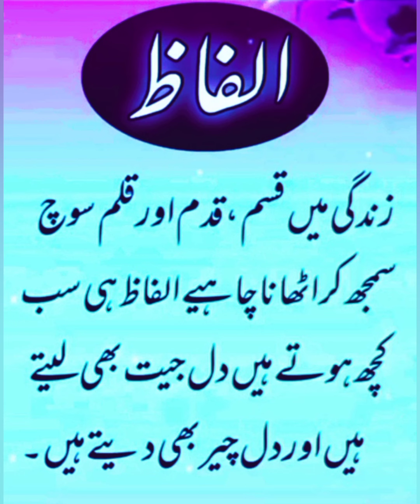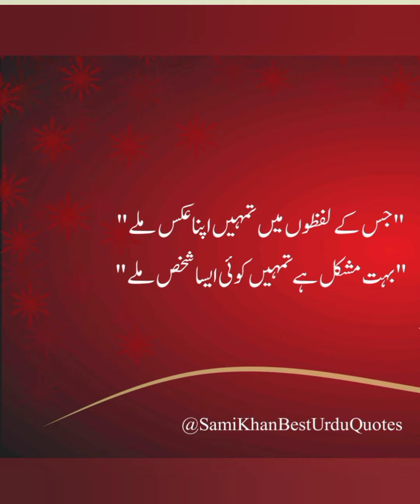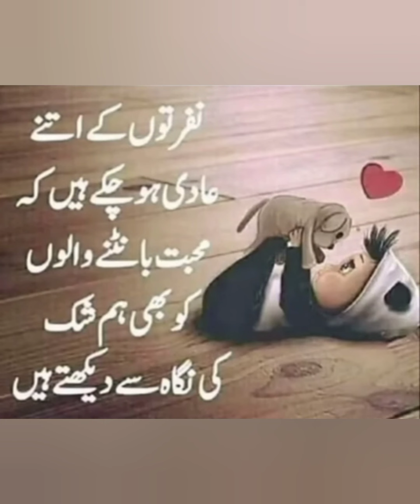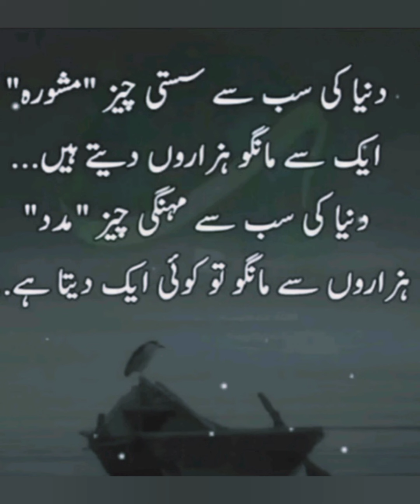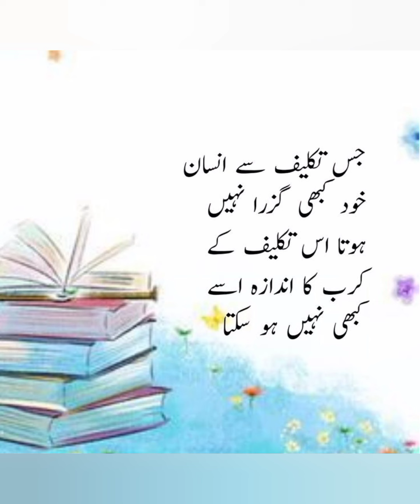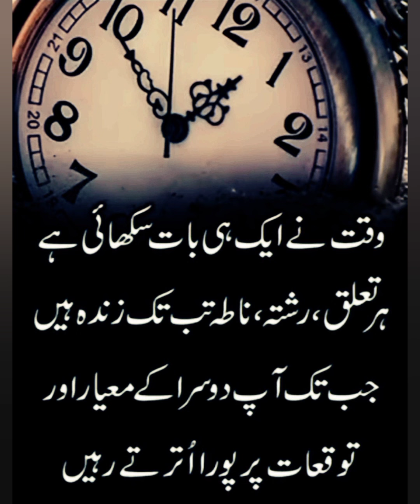Best Urdu Quotes | Urdu Islamic Quotes | Best Quotes About Life | Life Changing Words